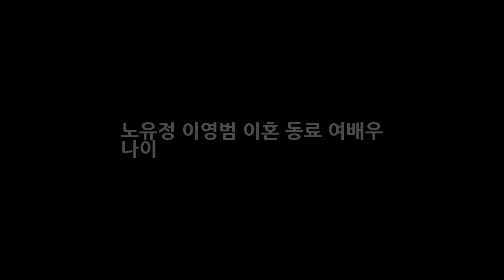노유정 이영범 이혼 동료 여배우 나이 DKO 뉴스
노유정 이영범 이혼 동료 여배우 나이 노유정의 반지하 탈출 선언이 화제를 모으고 있습니다. TV조선 원더풀데이에 원조 미녀개그맨 출신으로 예능·시트콤·라디오 에서 종횡무진 활약했던 노유정이 출연하며 이목을 집중시켰는데요. 그는 오랜만의 토크쇼 출연임에도 화려한 언변을 자랑하는 노유정은 자신을 둘러싼 오해와 진실에 대해 속 시원히 털어놓는 것은 물론 방송 복귀로 반지하 탈출을 꿈꾼다며 당찬 포부를..